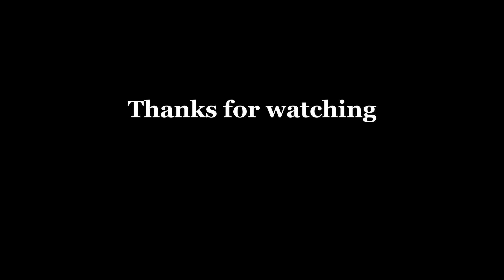Soccer Stars - Magic Goals 12